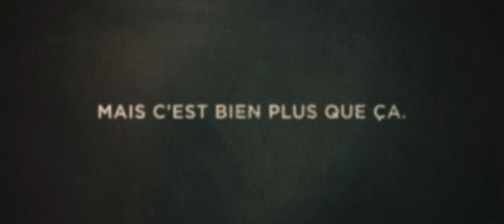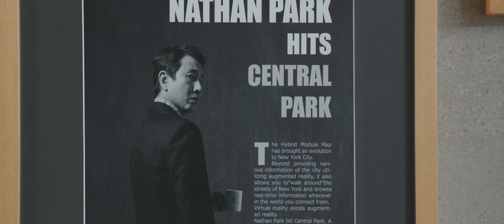PARASITE - Palme d'Or 2019 (Official Trailer, Koreanisch/français)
Un film de Bong Joon Ho
Avec Song Kang Ho, Sun kyun Lee, So Dam Park
Festival de Cannes 2019: Palme d‘Or, Prix des Cinémas Art et Essai
Toute la famille de Ki-taek est au chômage, et s’intéresse fortement au train de vie de la richissime famille Park. Un jour, leur fils réussit à se faire recommander pour donner des cours particuliers d’anglais chez les Park. C’est le début d’un engrenage incontrôlable, dont personne ne sortira véritablement indemne…
Plus d'informations